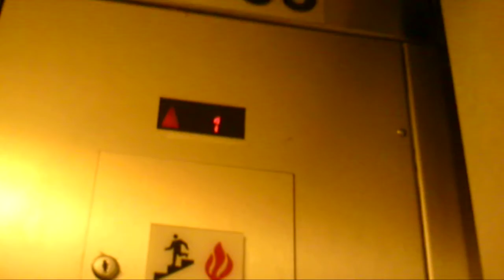schindler elevator at childrens hospital pittsburgh pa part 1.AVI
this a review of the elevator at the childrens hospital in pittsburgh pa. it is a schindler. the reason why I had to go to the childrens hospital is because I had to get a cast on my arm because I hurted my wrist and on how I did that is that on friday, I went to the funslides carpet skate park and I went down this big ramp and then I fell and broke my wrist. that is why I went to the childrens hospital and that is the story of my broken wrist. I have to keep the cast on for a month.